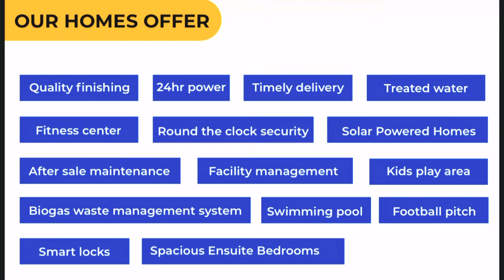House for sale in ajah, lekki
Welcome to our YouTube video showcasing luxurious homes for sale in the prestigious Ajah Lekki area of Lagos, Nigeria. In this video, we are excited to present a range of stunning properties that offer elegance, comfort, and an exceptional lifestyle.

Available Offers:

4-Bedroom Terrace Duplex: Experience spacious living in this remarkable home priced at 85,000,000 naira.
3-Bedroom Terrace Duplex: Enjoy style and functionality in this beautiful property available for 78,000,000 naira.
2-Bedroom Terrace Duplex + BQ: Perfect for young professionals or small families, this cozy home is priced at 78,000,000 naira.

Estate Amenities:
This remarkable estate offers an array of amenities to enhance your daily life. Enjoy 24-hour power supply, round-the-clock security, and quality finishing throughout the properties. Dive into the refreshing swimming pool or maintain an active lifestyle at the fitness center. The estate also features solar-powered homes, ensuring sustainable living. For families, there's a kids' play area and a football pitch for outdoor activities. Additional amenities include facility management and biogas waste management for a greener environment.

Don't miss out on the opportunity to own your dream home in Ajah Lekki, Lagos.

This Channel is to help you investors get the most affordable land in Lagos Nigeria.

follow all our social median using the links bellow